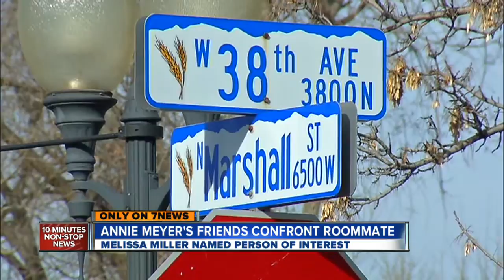Annie Meyer's roommate confronted on camera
7/9/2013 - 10pm - Wheat Ridge police say Annie Meyer's roommate, Melissa Miller, will not talk to them about Meyer's disappearance or death, but in a confrontation covertly recorded before the body was found, Miller tells a different story. Jaclyn Allen reports.